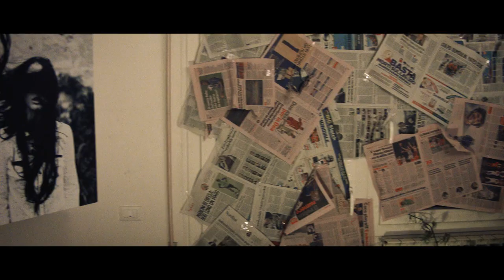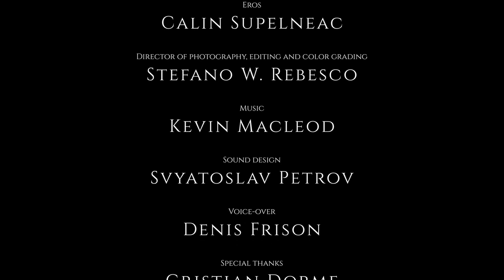Il Piano [CORTOMETRAGGIO]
Breve sinossi

Eros è un fotografo ormai in crisi e trovandosi isolato dentro casa scivola nell'abisso della sua mente; dove sarà costretto a confrontarsi con se stesso. Eros è amore, però il nostro protagonista è solo e di quel sentimento non possederà nient'altro se non il nome.

Written and directed by Marvin Miller

Eros - Calin Supelneac
Voiceover - Denis Frison
Fotography & editing - Stefano William Rebesco
Sound design - Svyatoslav Petrov

Special thanks
Cristian Dorme, Cristian Luce.